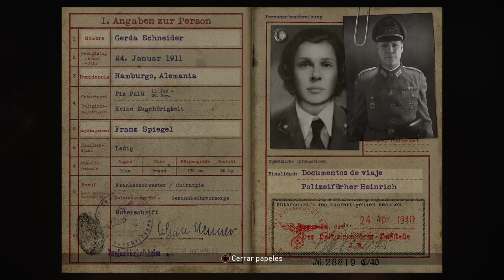Call Of Duty ww2 parte5*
Siganme en YouTube Guillerwoo_95
En Twitter @Guillerwoo_95
En Instagram Guillerwoo_95
En Twitch Guillerwoo